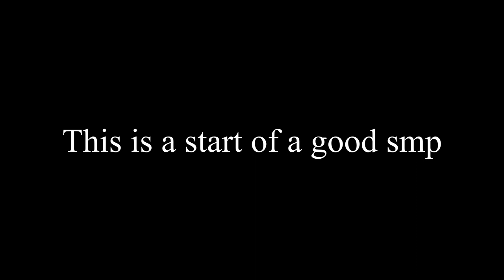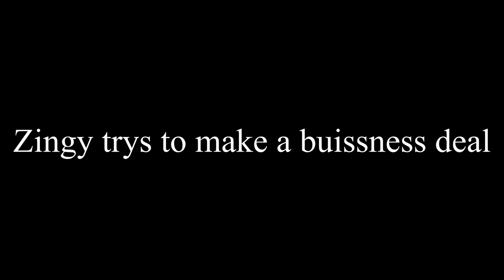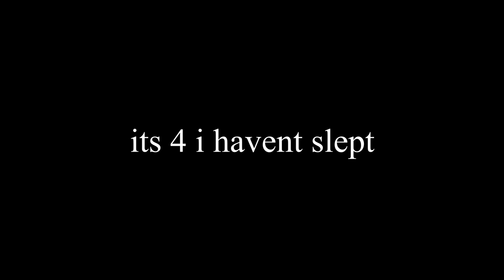My FIRST SMP...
mee and soommmee friieennddss starrttteedd aaa SMP